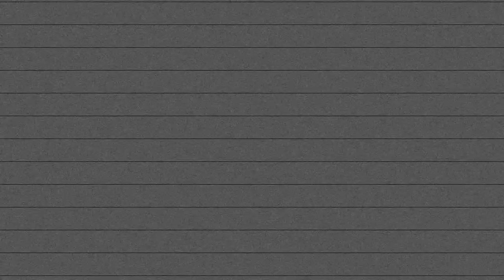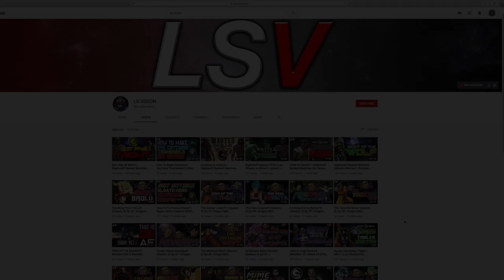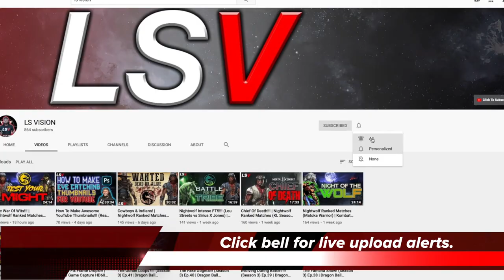TOXIC TEABAGGER WANTS SMOKE?! | MK11 Scorpion Matches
Toxic teabagger wants smoke during these MK11 Scorpion Matches! Let's get the sweat during this season of Kombat League 28. I appreciate your support of Lou Streets and LS Vision.